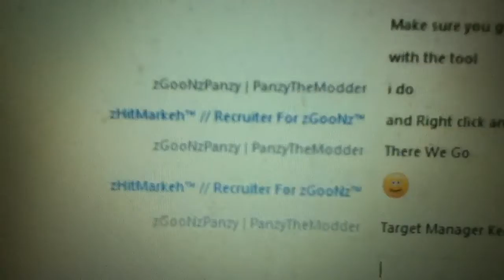zGooNzPanzy GTA5 RTM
Dudes Im Doing GTA5 Services Now So Yea Bye!